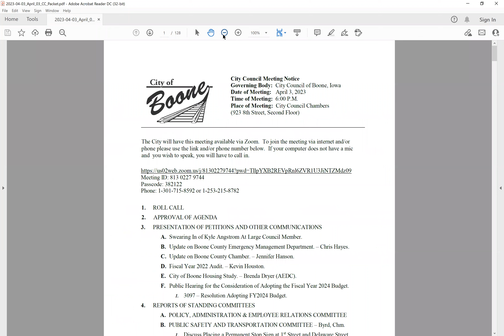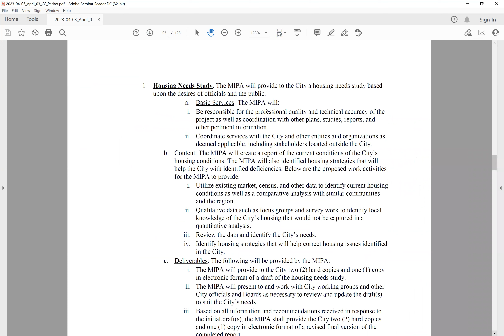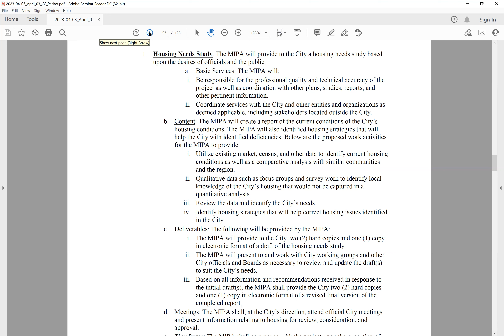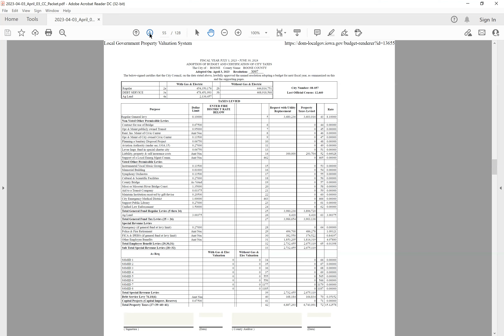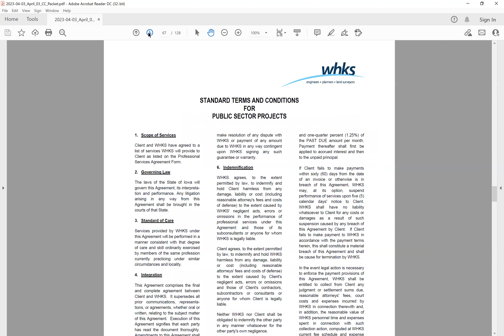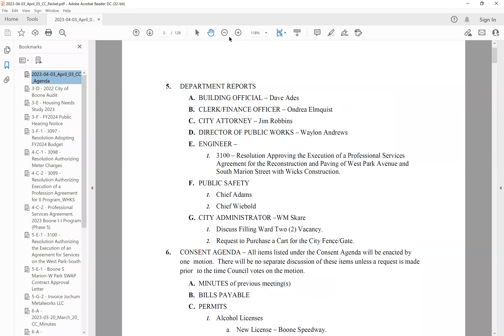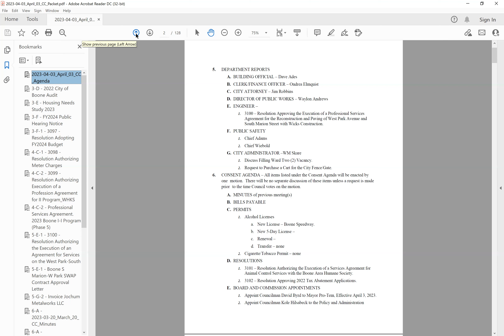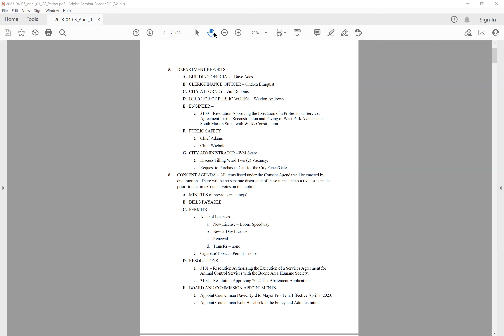April 3, 2023 Boone City Council Meeting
April 3, 2023 Boone, Iowa City Council Meeting